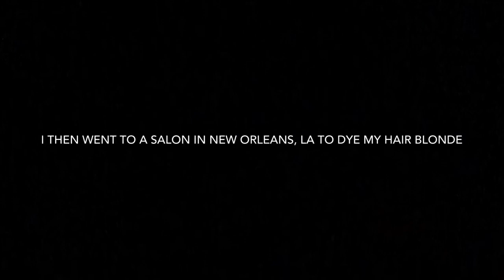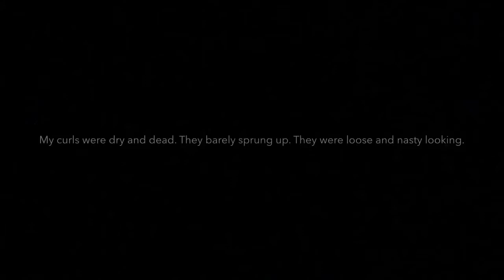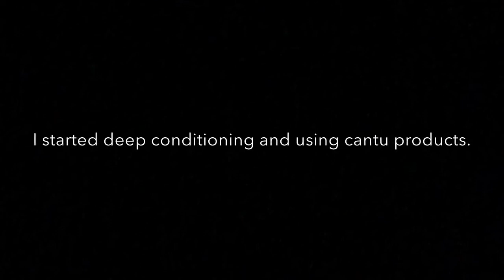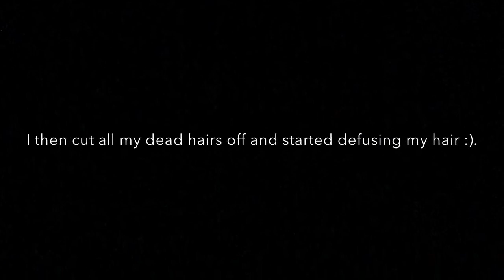Journey to healthy curly hair after blonde damage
Hello, this a video to show you guys that you don't have to cutt off your hair or do the"big chop" if your hair is dye damaged or bleach damaged. You can easily use the right products to bring your hair back to life. It may not look the same but it will get better. It took months I dyed my hair blonde in January and now it is the end of June that my hair looks good. HEALTHY BLONDE HAIR IS POSSIBLE. Patience is key. Enjoy.